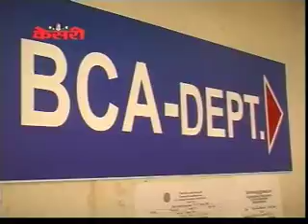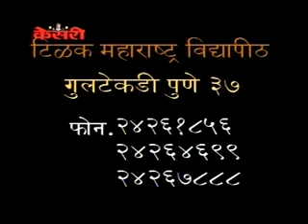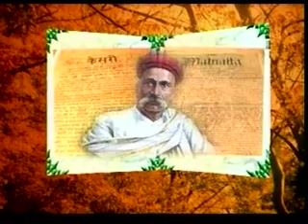Part 2. Mouth Organist Mr. Ashokkumar Naik on KESARI VRUTTA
Mr .Ashokkumar Naik is an Architect, Radiostar, Vastu pandit, Jyotish Shatra expert and a Mouth organist. He has just completed 50 years of playing mouth organ on stage and hence he was felicitated with a gold medal for this achievement. He is an avid listener of music and songs not only hindi but also western, marathi,etc.He also grooms young talent who wish to learn mouth organ. He is based in Pune.
Address;-
 2038,sadashiv peth, Above Yamaha showroom, 2nd floor, Tilak road, Pune-411030